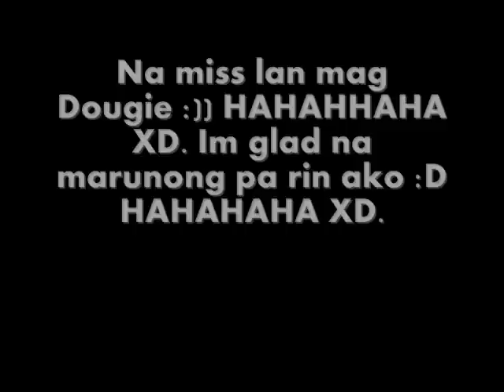Tip - The Rangers | Freestyle | Jeka | Swag - Dougie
Inspired by Dee Blast | Rie Hata | Parris Goebel | Request Dance Crew